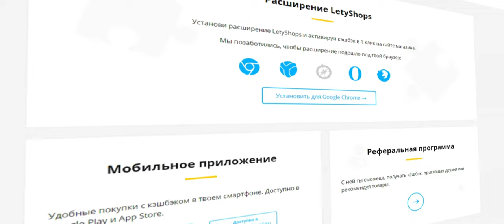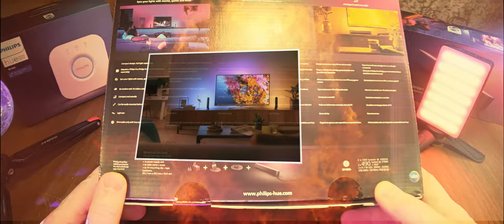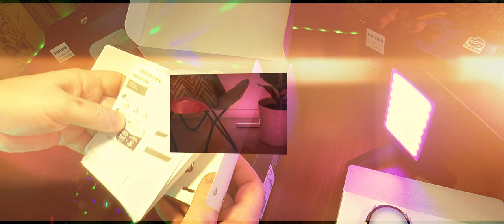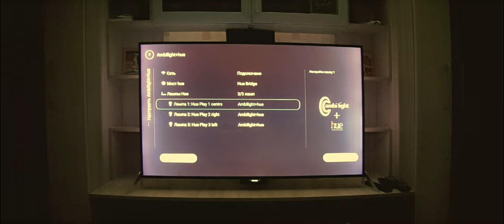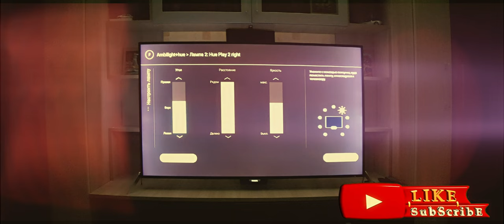Светильники Philips Hue Play основа из 2 панелей. Чё за СВИТИЛЬНИКИ для Ambilight и умного ДОМА!)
Умная панель освещения Philips Hue Play (2 шт.) позволяет создать уникальную атмосферу в помещении: симфонию света и цветов. Пользователь может контролировать изделие, используя гаджет на платформе iOS. Кроме этого, есть возможность инсталляции приложения на девайсы, работающие на базе «Андроид».
С помощью умной панели освещения Philips Hue Play легко создать поистине удивительные акценты, способные кардинально преобразить комнату. Один блок питания позволяет подключить 3 световые панели.
Умная лампа Philips Hue Play сделает фильмы и игры ещё более реалистичными. Установите её за монитором или телевизором и запустите мобильное приложение, чтобы включить фоновое освещение. Лучи света будут продолжать картинку на экране, делая её безграничной. Важное преимущество модели — отсутствие проводов.
Установив адаптер Hue Bridge, вы сможете синхронизировать лампу с умным домом. Она совместима с оборудованием других производителей, а также с голосовыми помощниками Google Assistant и Amazon Alexa.

0:00 Введение. Чё, где и как.
1:43 Реклама
1:57 Распаковка и демонстрация
6:03 Первое подключение
6:38 Подключение и настройка
7:20 Подключение и применение
7:55 Заключение